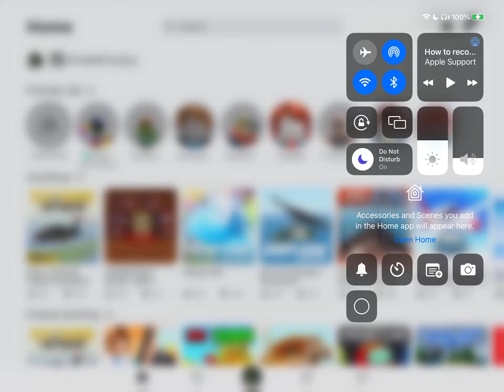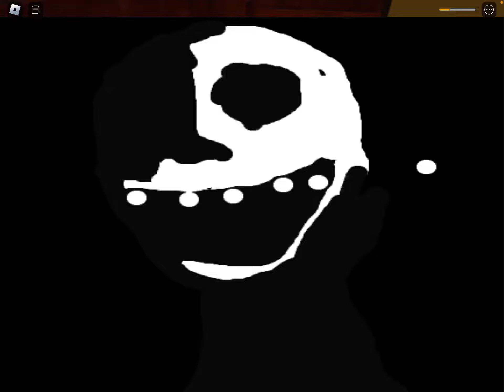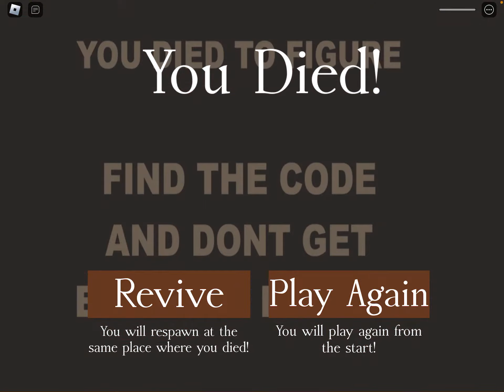February 24, 2023